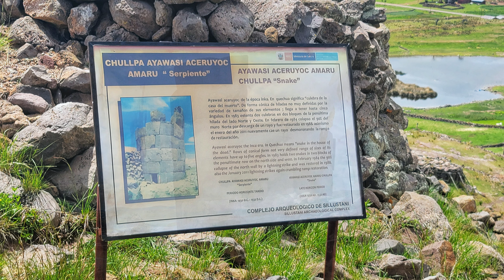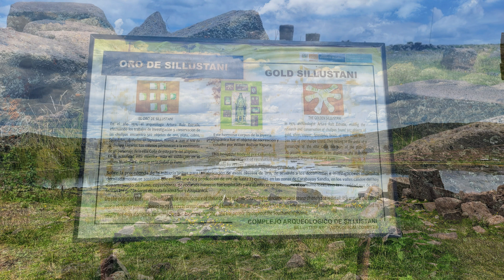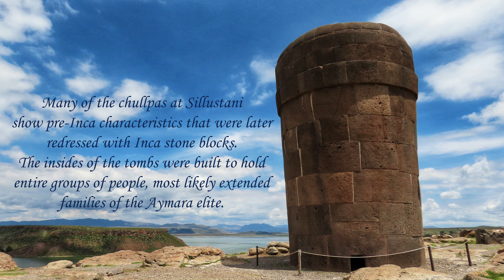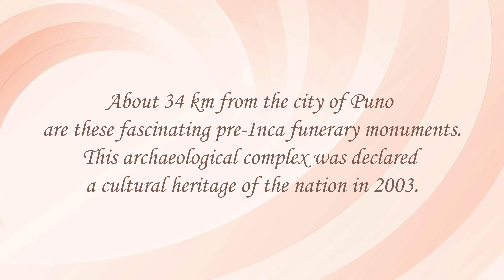Sillustani Chullpas (Tombs) ~ Puno - Peru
Music
Mei-lan - Solar Eclipse Song
Photos
Taken by Yvonne Wong in the end of March 2024